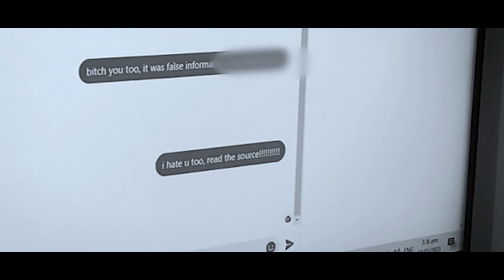CLICK - ACTIVISM AGAINST FALSE INFORMATION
This video is about our campaign against false information on social media.